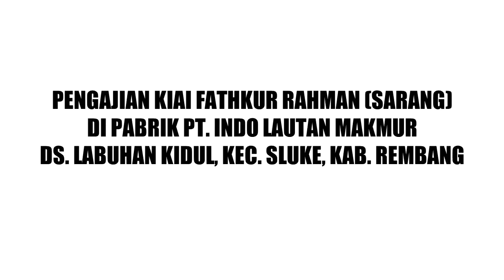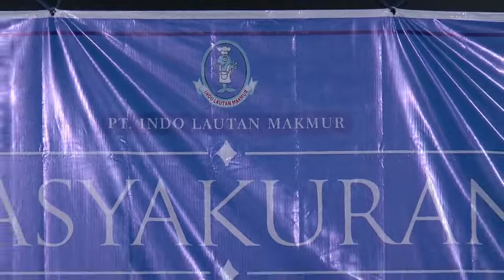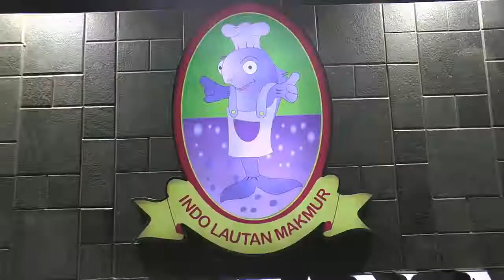DAKWAH TEDUH : AYO SERING UCAPKAN 4 KALIMAT INI, KARENA PALING DICINTAI ALLAH SWT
Rembang – Ulama dari Sarang, Kabupaten Rembang, Jawa Tengah, Rabu malam (10 Juli 2019), Kiai Fathkur Rahman mengisi pengajian dalam rangka peresmian pabrik penampung ikan PT. Indo Lautan Makmur di pinggir jalur Pantura Desa Labuhan Kidul, Kecamatan Sluke, Kabupaten Rembang.

Beliau menyampaikan banyak tausiyah yang bermanfaat bagi kehidupan sehari-hari umat. Seperti apa ? Simak sampai tuntas ya sahabat. (Musyafa Musa).